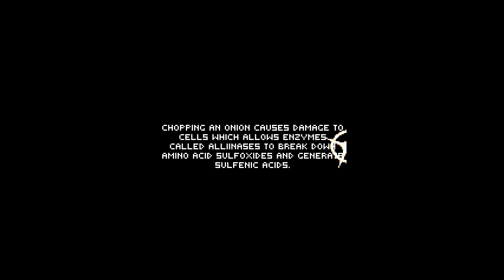[VOD] ZeroRanger - This Game Rules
This game is very good, if you think it looks good please go check it out! It's an indie title of a niche genre and it doesn't even have an entry on twitch, so go support it!